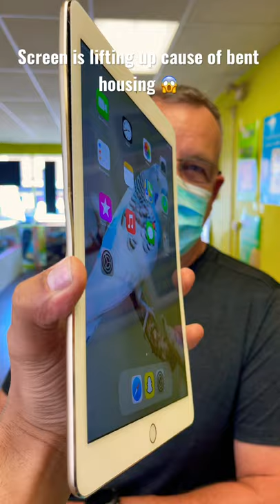BENT IPAD REPAIR